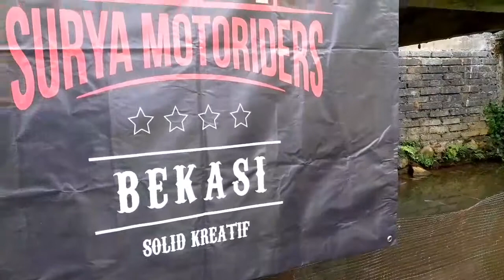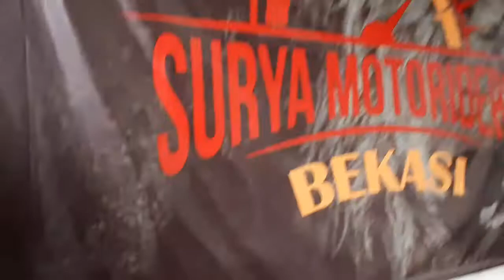Surya Moyoriders Chapter Bekasi Goes To Puncak Bogor